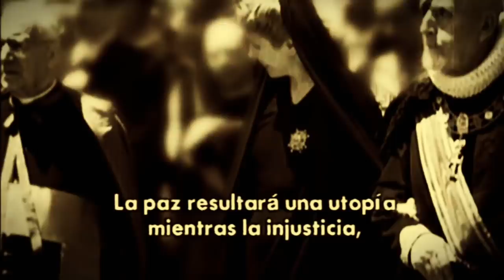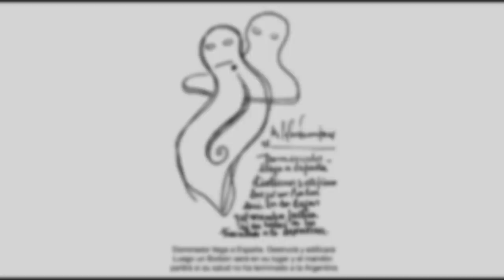B.S.Parravicini - las profecías sobre la Argentina - Parte 1 - Evita en un viaje por Europa.